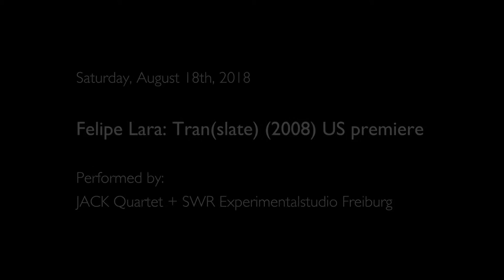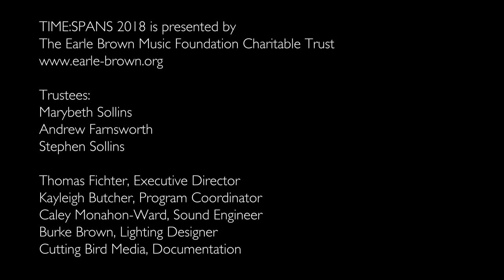Felipe Lara, Tran(slate)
Composed by Felipe Lara in 2008
Performed by the JACK Quartet and SWR Experimentalstudio Freiburg
Presented by the Time Spans Festival at the DiMenna Center on August 18, 2018